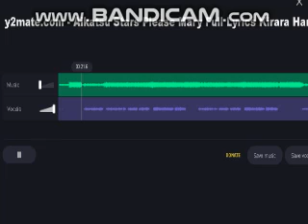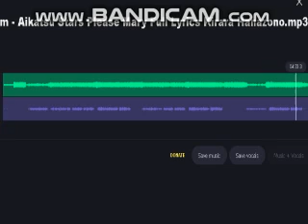aikatsu stars - please mary (acapella)